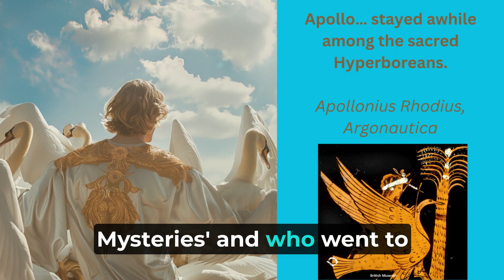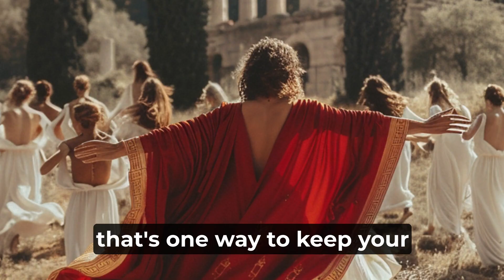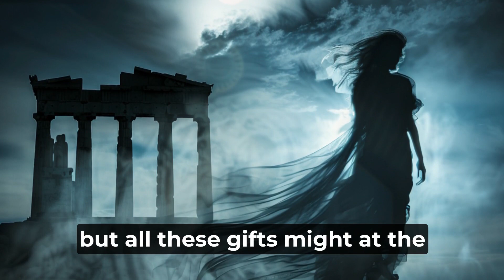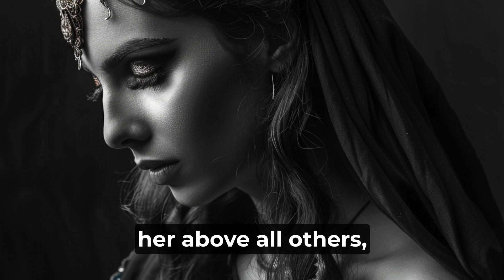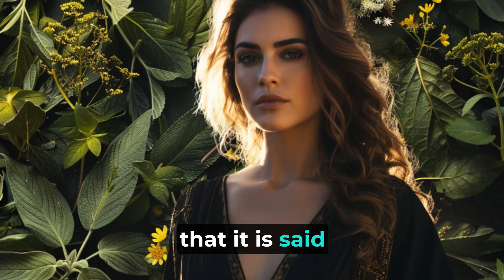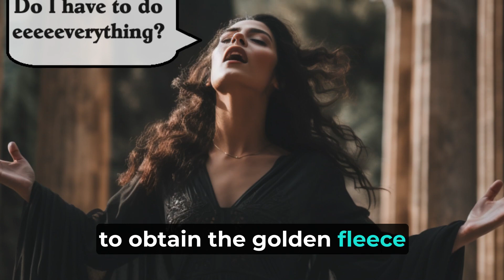Witches in Greek Mythology. Hecate. Circe. Medea.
@GreekMythology-Ilivision presents: Witches in Greek Mythology
Explore the mystical world of witches in Greek mythology, where gods and goddesses alike delve into the realms of mysticism and magic. From Pan's teachings to Apollo in the art of divination to Pasiphae's ingenious spells, these tales highlight the intelligence and cunning of female figures navigating a male-dominated landscape. Discover the stories of Hecate, Circe, and Medea, three powerful sorceresses who challenge traditional notions of strength and power. Hecate, a Titan goddess revered by Olympian gods, Circe, the enchantress skilled in transmutation and illusion, and Medea, perhaps the first feminist, wield magic to defy injustice and reshape destiny. Through their narratives, we uncover profound insights into gender dynamics and the enduring quest for justice and equality.
Delve into the enchanting world of Greek mythology and uncover the captivating stories of its most formidable witches. From Hecate's spectral presence to Circe's bewitching spells and Medea's formidable magic, these sorceresses challenge conventional norms and redefine power. Through their tales, we witness the triumph of intellect over physical might, as they navigate a world fraught with challenges and adversity. Join us on a journey through the mystical landscapes of ancient Greece, where witches reign supreme and magic knows no bounds.

Title: Witches in Greek Mythology: Hecate, Circe, and Medea

Description:
Step into the enchanting world of Greek Mythology and discover the mystical tales of powerful witches who wield magic to reshape destinies and challenge societal norms.

In this video, we explore the fascinating stories of Hecate, Circe, and Medea—three iconic sorceresses who redefined strength, intellect, and power in a male-dominated landscape.

Hecate, the Titan goddess revered by Olympians, embodies spectral magic and witchcraft.
Circe, the enchantress of transmutation and illusion, captivates with her bewitching spells.
Medea, a trailblazer of justice and perhaps the first feminist, uses her formidable magic to defy injustice and alter fate.
Learn how these incredible women navigated adversity, wielded intelligence over physical might, and reshaped the mystical landscapes of ancient Greece. From Pan’s divination lessons to Pasiphae’s ingenious spells, these tales offer profound insights into gender dynamics, justice, and the enduring quest for equality.

✨ Highlights:

The origins of witchcraft in Greek mythology
Hecate’s revered role among gods and mortals
Circe’s mastery of illusion and her transformative powers
Medea’s magic as a tool for justice and empowerment
🔮 Join us for a captivating journey into the heart of Greek mythology, where magic knows no bounds, and witches reign supreme.

💬 What do you think about the role of witches in mythology?

Greek Mythology, Witches in Greek Mythology, Mysticism and Magic, Hecate Circe Medea, Mythical Witches and Spells, Magic in Ancient Greece, Gender Dynamics in Mythology,